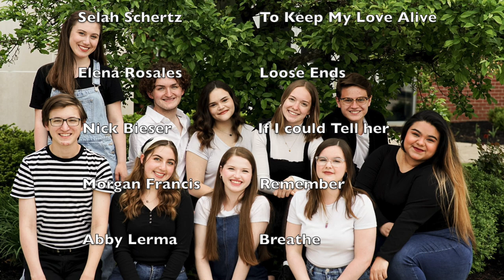Ohio Northern MT'24 Summer Showcase